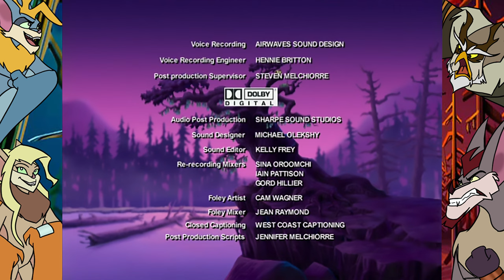Silverwing - Episode 2: No bat is an Island (4K)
After the last video knockdowns, I figured it was time to re-upload the series using a MUCH better digital upscaling program, along with a custom background from the very talented verothexeno, which you can find here on DeviantArt.
Please consider donating to her, as she made the background for free. Artists need to eat too, you know.

The Silverwing television series,, upscaled to 4K. Episode 2.

Fun fact: The voice of Maina in the show is played by Sharon Alexander. If you had ever watched a show called ReBoot (Aired 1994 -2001 as the first CGI TV series) She played the voice of AndrAla (Grown-up).
She also voiced in Megaman: NT Warrior (Voice of Roll and Ribbita), Hamtaro (Stripes), Transformers 2004 (Arcee) and a few others shows.